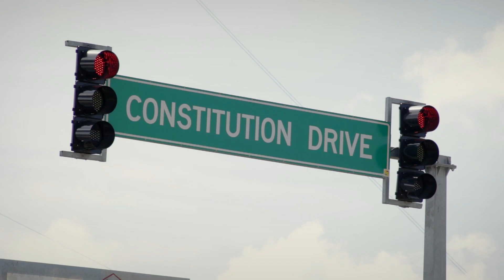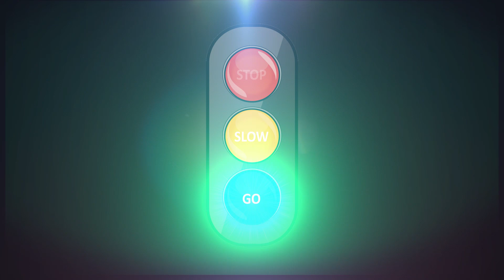Yung Proti-Jay - Reach The Light Video BEL Version (Daylight)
Yung Proti-Jay aka the TrafficMan from Belize performing "Reach The Light" jingle. The song gives instructions about what to do when arriving at a traffic-light. This is the night time version of the video.